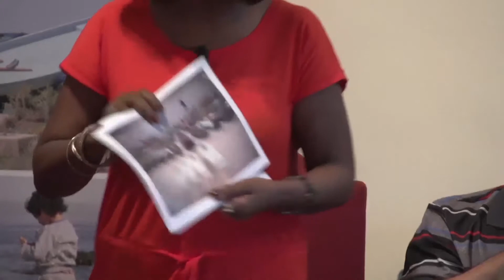Meron Estefanos journalist and human rights activist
Profiles of the Missing conference in Rome, 11 June 2018 - Meron Estefanos journalist and human rights activist